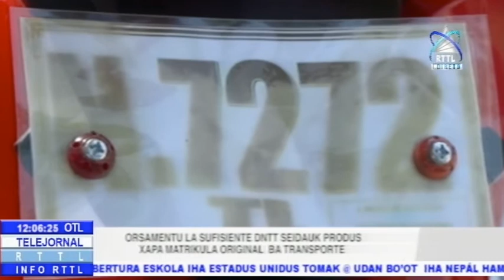Orsamentu La Sufisiente DNTT Seidauk Produs Xapa Matrikula Original Ba Trasporte